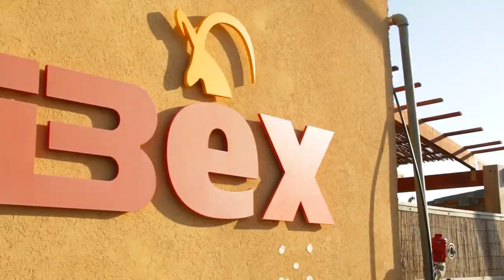IBEX FOR Organizations